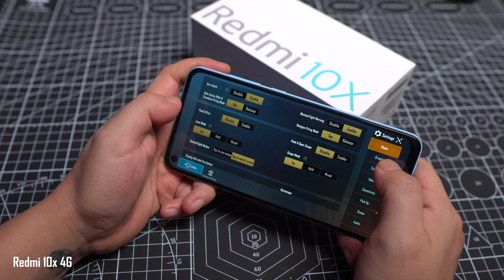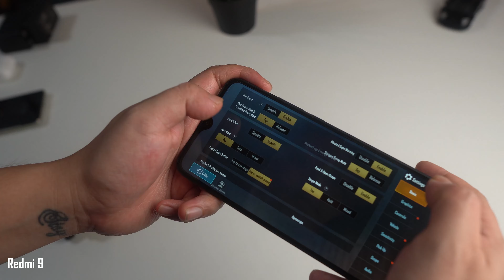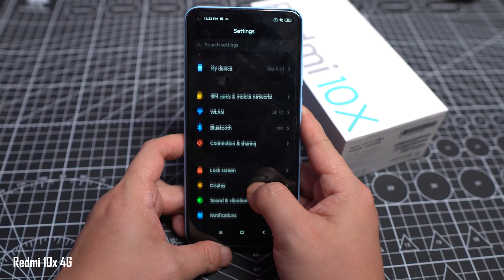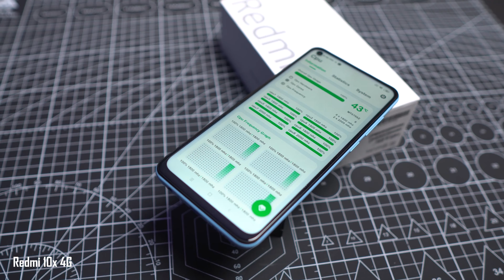Redmi 9 Vs Redmi 10x 4G Comparison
၂သိန်းအောက်ထဲက Xiaomi ဖုန်းတစ်လုံးဝယ်တော့မယ်ဆို Redmi 9 ဝယ်ရမလား ? ဒါမှမဟုတ် Redmi 10x 4G ပဲဝယ်ရမလား? ခေါင်းခြောက်ခံပြီးစဉ်းစားနေတယ်ဆိုရင် ဒီ Video က အထောက်အကူတစ်ခု ဖြစ်မှာပါ။

MMPR နဲ့ အဆက်အသွယ်မပြတ်စေဖို့ ဒီနေရာလေးတွေမှာ Follow လုပ်ထားပေးပါ